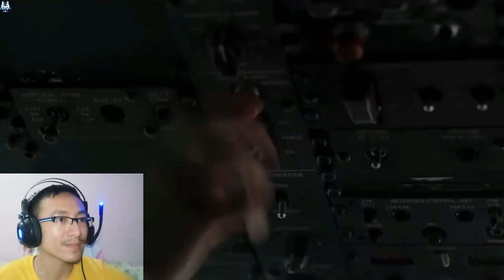Avengers Secret Wars LEAKED Multiverse Battle!